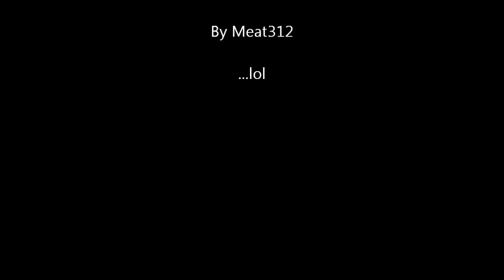Minecraft: Party Rock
Did it for the lols.
PVP - Survival - Griefing - 600 Slots - RPG Storyline - MCMMO - Tons of Quests - Custom Dungeons - Spells - 18+ please - and so much MORE!

Just some everyday awesomeness on Dragonwind. No joke guys, we have fun like this every day! The admin is friendly and the player base is awesome! We are currently on Minecraft 1.2.5. NO WHITELIST NO SIGNUPS. Come try out our epic server!

IP: pvp-survival.net